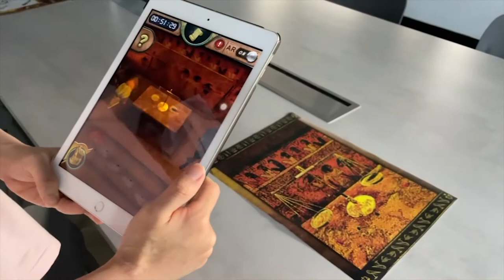密室逃脫AR:太陽神的考驗 課堂上最佳數位教具